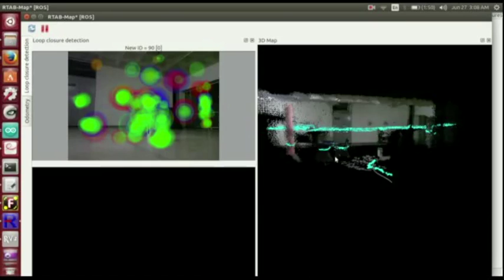RoboMuse 4.0 video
RoboMuse 4.0 is a custom made robot which was constructed with the aim to navigate through an environment without encountering any collisions and without any human supervision.